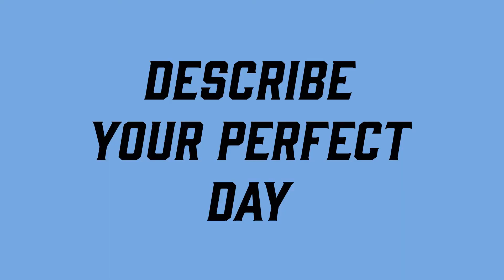Getting To Know Nick Russo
Here's a look into the life of Nick Russo.